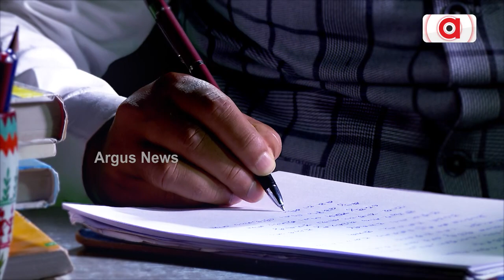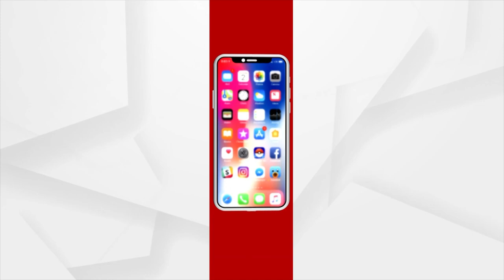Dhamnagar MLA Suryabnasi Suraj Gets Emotional After Attending His 1st Assembly Session